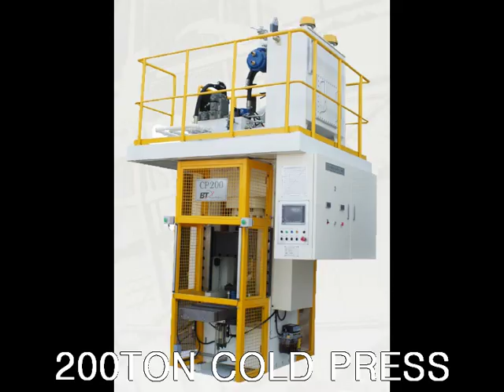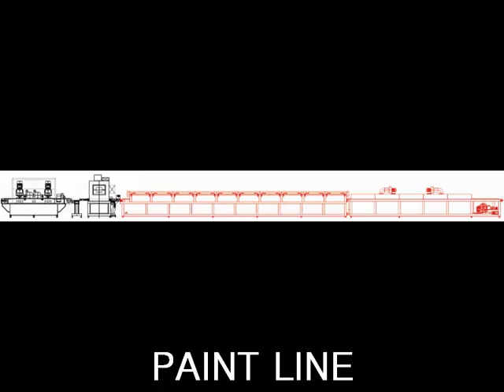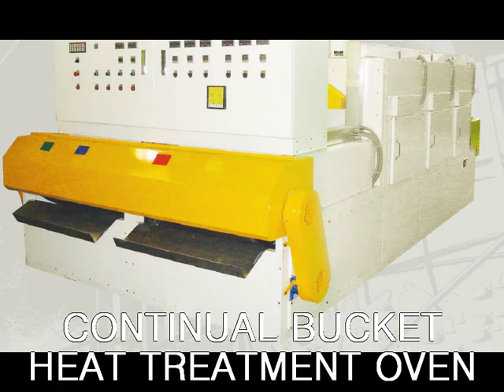brake pad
BeyonTech CO. is equipment manufacturer for the friction material industry.
We design and consult whole equipments for friction products industry.
From our experience, we can meet your quality target up to OEM quality with our fully automatic equipment.